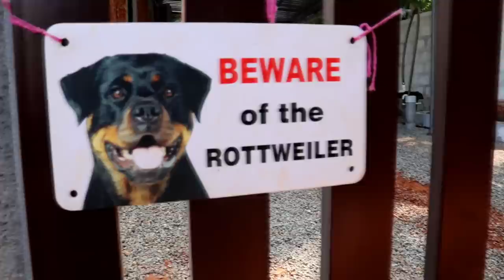NEW HOME TOUR ||Nila lifestyles malayalam || Roshini😘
✔️nila's herbs sale whatsaap number👇👇
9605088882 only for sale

My shooting accessories 👇👇
camera

The Information contained herein should not be used as substitute for the
advice of an appropriately qualified and licensed Physician or Medical
Practitioners or any registered healthcare practitioners. The information
cover all possible drug interactions or all WHO warnings or Alerts. This VLOG
also never updates on the Healthcare information passed all over the world by
well recognized organizations. Kindly consult your physician on query or
concerns on the interaction or you are directed to go for WHO/ICMR warning
over interactions and such warnings. Although this vloggers  are attempting to
provide accurate and updated information, no guarantee is put forth. Follow the
instructions put forth upon your risk and no such instructions shall be treated as
medical or health advice pertaining to any kind of specific or general condition
of the individual. Viewers hereby agree that NILA LIFESTYLES MALAYALAM  are permitted to
relieve from any of the losses, grievances, liabilities, injuries or damages and
admits that no claims shall be made in this regards.
❌️❌️All the information are given in this channel is only for general purpose and not take a professional advice. All the information are based on my own experience always take a patch test before applying anything on your body